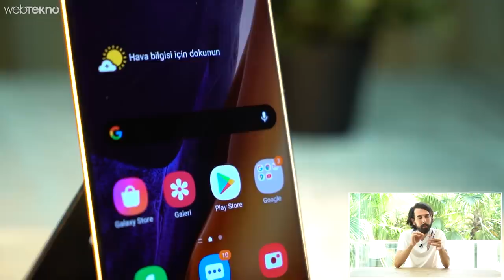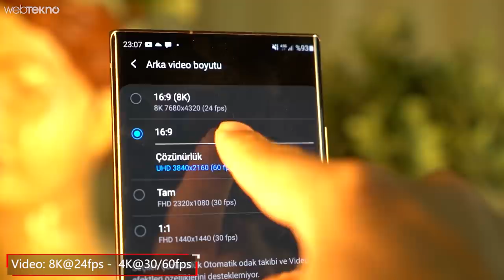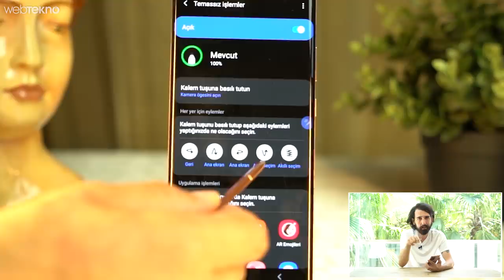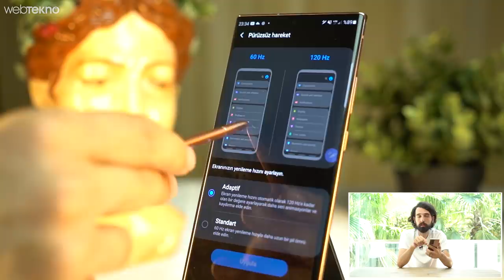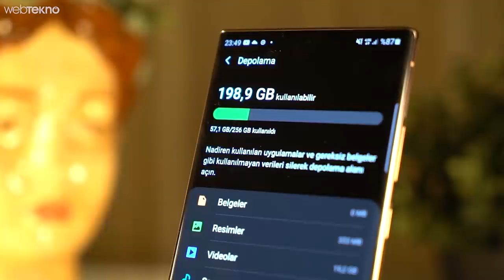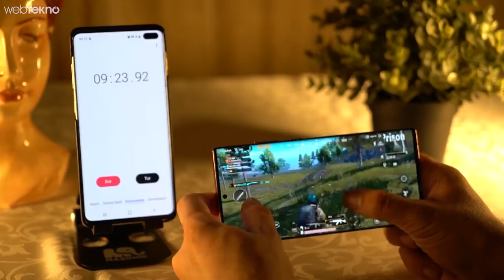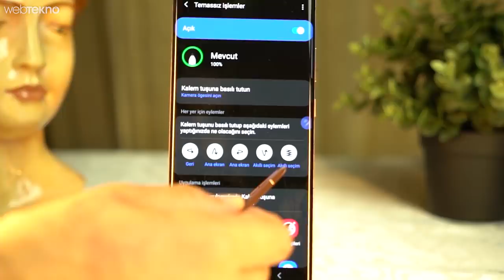2. El Araba Yerine Tercih Edebileceğiniz 12.999 TL’lik Samsung Note 20 Ultra İncelemesi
Bu videomuzda Samsung Galaxy Note 20 Ultra incelemesi ile karşınızdayız.